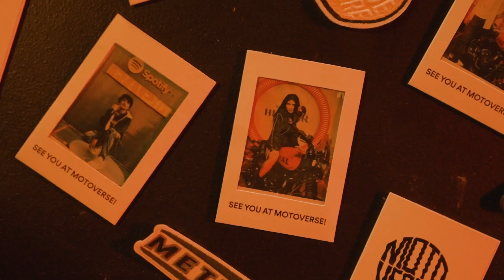Royal Enfield x Spotify | Royal Enfield Motoverse at Spotify Rap 91 Live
Coolest collab drop of the year

Past Saturday, Motoverse repped Royal Enfield at Spotify Rap 91 Live, a partnership with a common goal. Spotify’s Rap 91 Live and Royal Enfield Motoverse are two spaces committed to the scene when it comes to artist expression through the lens of music.

We had a ripping day of rap and hip-hop with the likes of @raftaarmusic, @prabhdeepmusic, @dinojms and many more, bringing the house down in the heart of Mumbai at Mehboob Studio. This is just the beginning! Hey Spotify, see you in 21 days at Motoverse 2023, Goa!